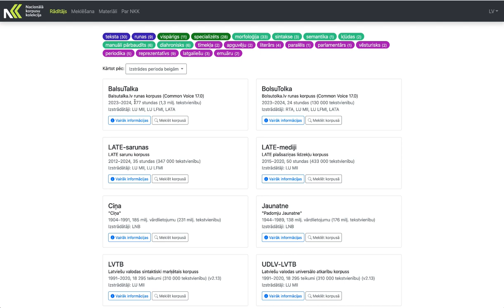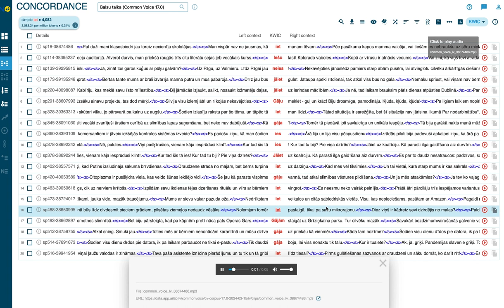korpuss.lv lietošanas pamācība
Lingvistiskiem pētījumiem dati ir pieejami vietnē “Balsu talka” un “Bolsu tolka” korpusos. Abi korpusi ir morfoloģiski marķēti – tajos iespējams meklēt gan pēc morfoloģiskajām pazīmēm, gan pēc vārdu pamatformām, piemēram, var atrast visus 6. deklinācijas lietvārdus vai visas korpusā lietotās darbības vārda “skriet” vai “skrīt” formas un noklausīties, kā šos vārdus mēdz izrunāt.